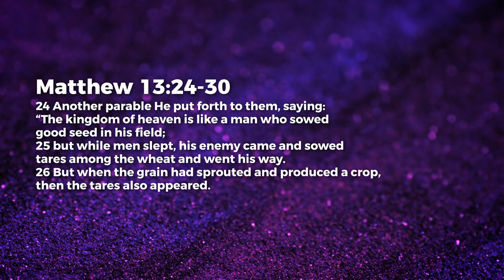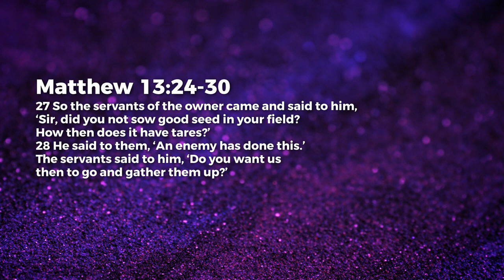Wheat, Weeds And Mustard Seeds - Paul Emmanuel | Daily Devotion, May 04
Today's Daily Devotional: Wheat, Weeds And Mustard Seeds